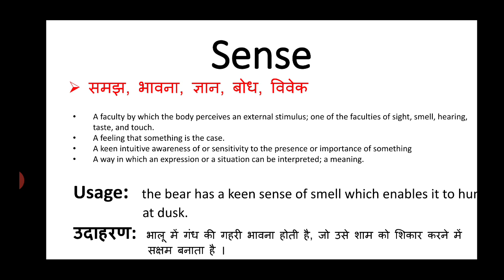Sense meaning in hindi || sense ka matlab kya hota hai || english to hindi word meaning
sense meaning in hindi
sense ka matlab kya hota hai
english to hindi
word meaning
what is sense